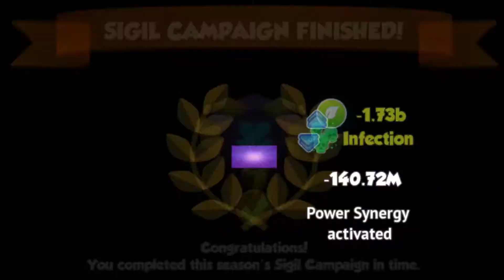SIGIL CAMPAIGN MAP COMPLETE | Dragon Mania Legends - Android Gameplay in HINDI #67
Hello friends! Today I finished  sigil campaign map battles! I haven't lost a single battle.